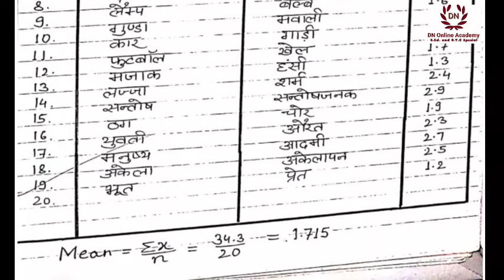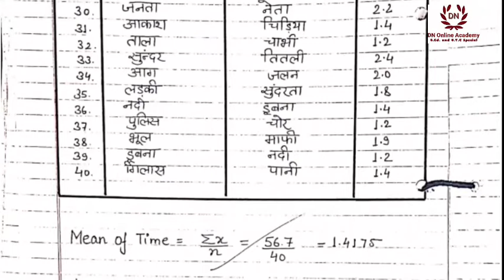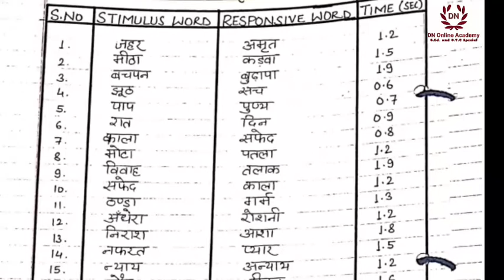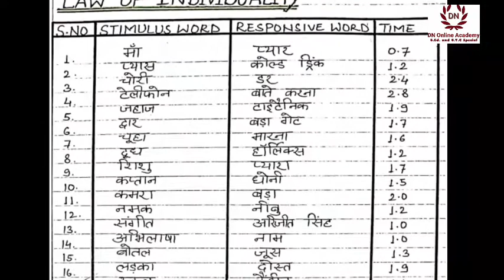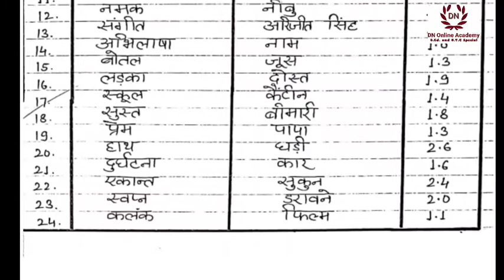free association file dnonlineacademy B.ed. psychology practical file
Pdf available at rupees...

B.Ed 1st semester observation file in English